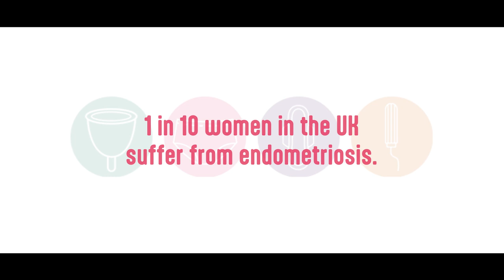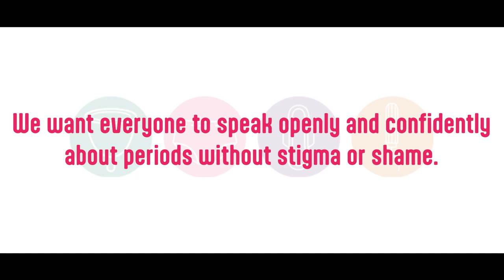Period Proud Wales: Bethan’s story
1 in 10 women in the UK suffer from endometriosis.

Here’s Bethan's story.

No one should suffer in silence about their period.

Start the conversation.